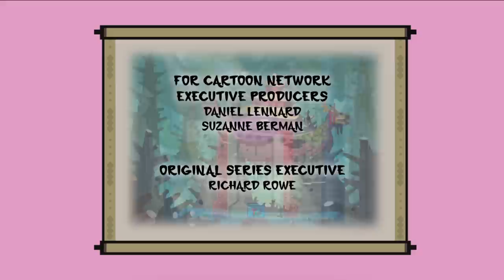Hero: 108 - The Return of the Pterodactyls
As strange as it sounds, ApeTrully gets word that a human village is under attack by pterodactyls! While Lin Chung works with the Air Force to fight off the strange beasts, the rest of First Squad and the Army find an old friend. The Fruiter is back and fighting mad. Turns out the Bald Eagles attacked his trees and the sap turned them into flying dinosaurs. They spit toxic goop that turns Jumpy into a giant prehistoric rabbit. While First Squad, the Air Force and Army hold off a violent attack,  the Fruiter tries using Giant Jumpy’s digging skills to plant a serum that will reverse the goop’s effects and save Hidden Kingdom. But, can they make it in time?